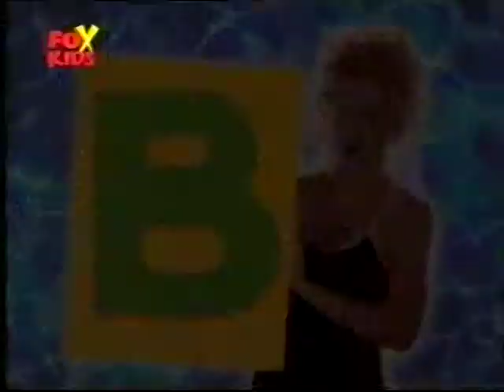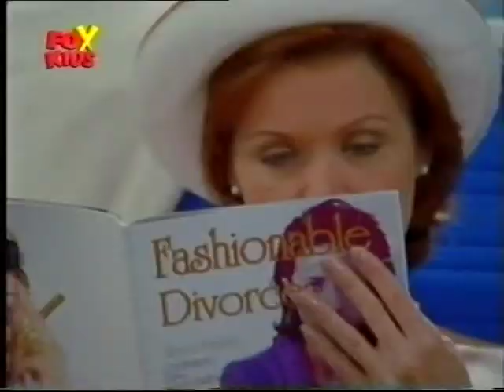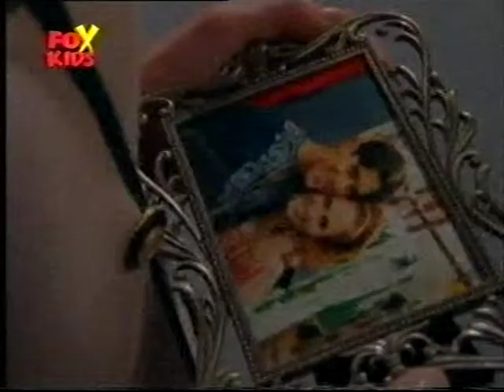Breaker High odc. 11 Winnica Jimmy'ego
Na statek przybywa matka Ashley; która zauważa, że córka się zmieniła i postanawia ją zabrać do domu w Atlancie. Alex pomaga Ashley rozwiązać problem. Jimmy poznaje na terenie winnicy uroczą córkę właściciela, przez którą wpada w poważne kłopoty.. Cassidy i Max ścigają się na rowerach, co powoduje tragedię.